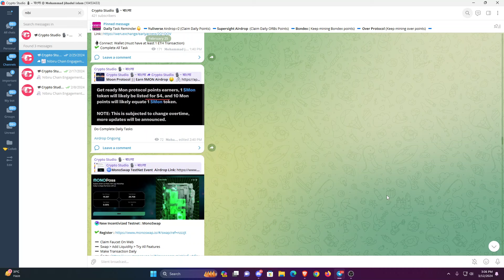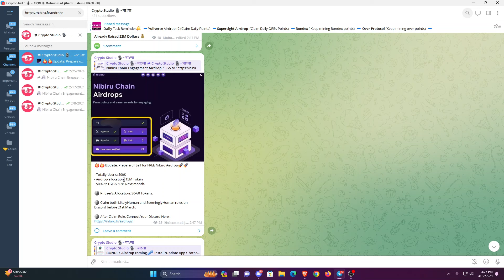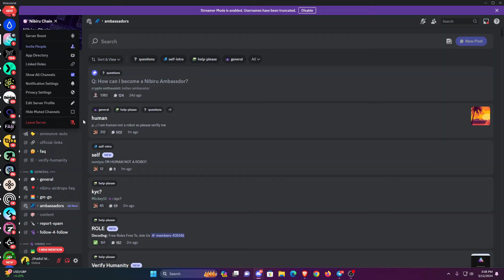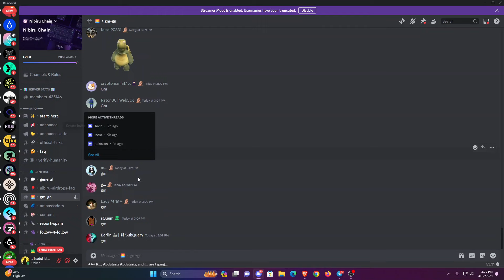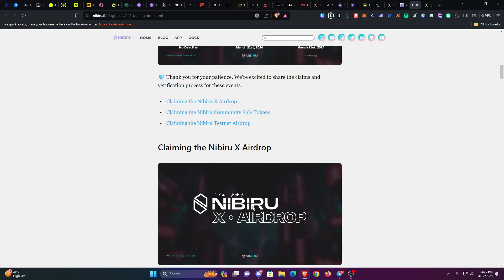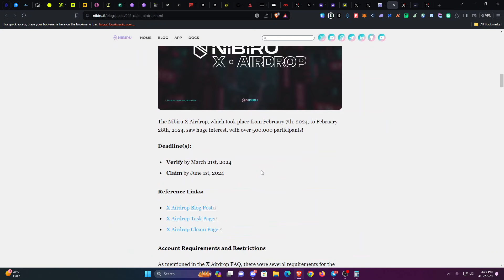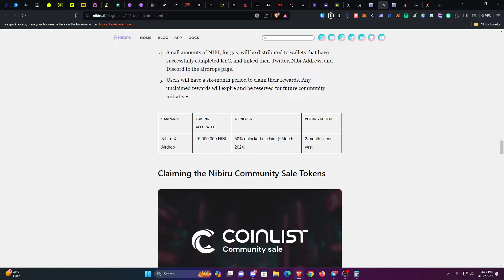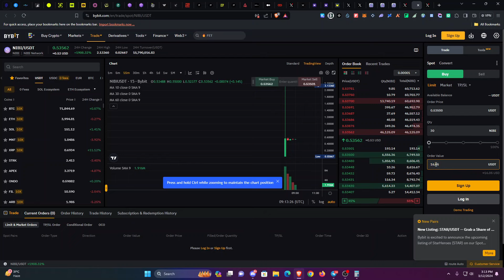Nibiru Chain Airdrop Claim Update: Verify Account To be eligible..! Claim Live soon.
In this channel you will learn about:

✅Learn about web3 and Crypto ✅Airdrop ✅Trading ✅Earning
✅Verified Airdrop ✅Instant payment offer ✅Crypto/Web3 Jobs
✅course about building career on Crypto  ✅Decentralisation ✅DEfI ✅DAO ✅Metaverse ✅AI